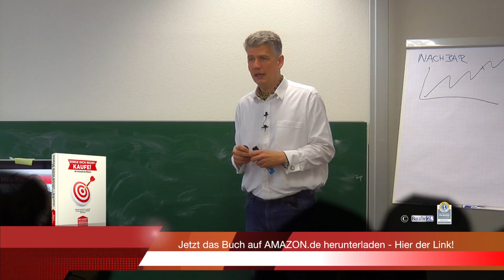"Baufinanzierung Hamburg" FEHLER und IRRTÜMER beim HAUSKAUF